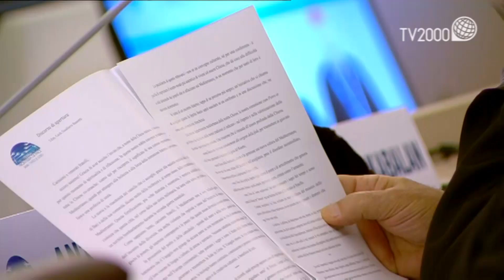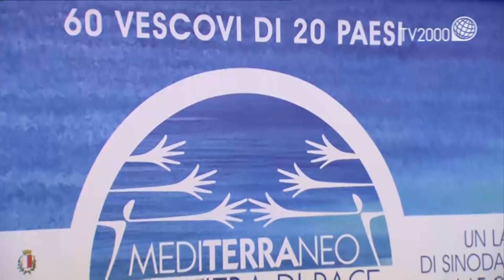Intervento del card Bassetti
Alle ore 16 di mercoledì 19 febbraio ha preso il via l’incontro di riflessione e spiritualità “Mediterraneo, frontiera di pace”, che riunisce a Bari una sessantina di vescovi provenienti da 20 paesi che si affacciano sul Mediterraneo.
Ha aperto i lavori l’intervento del Card. Gualtiero Bassetti, Presidente della Conferenza Episcopale Italiana.